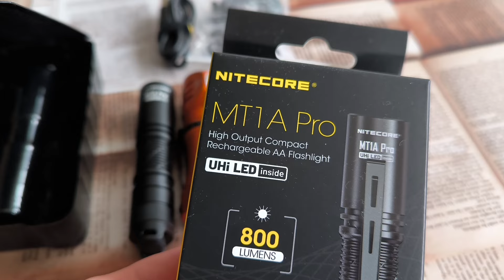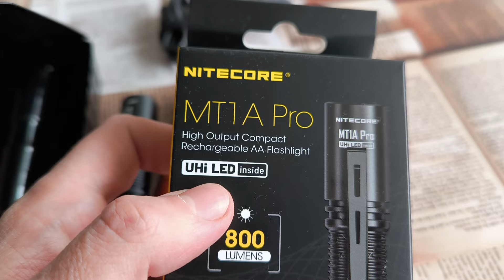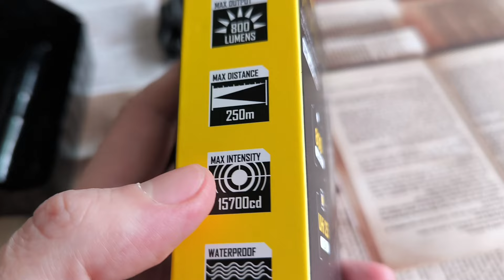Nitecore MT1A PRO: Очень маленький дальнобой